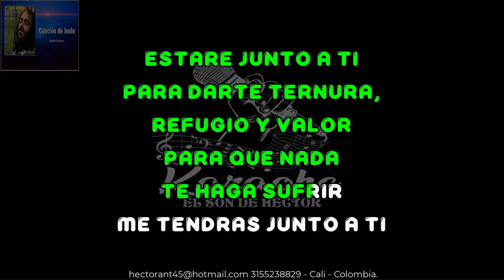CANCION DE BODA DEMIS ROUSOS KARAOKE DEMO 2024 131 PISTA ORIGINAL CON COROS Y REFUERZOS FUL